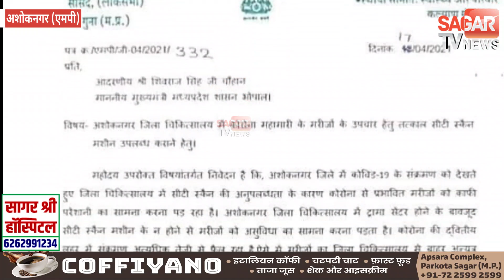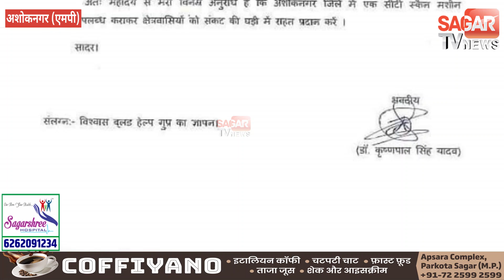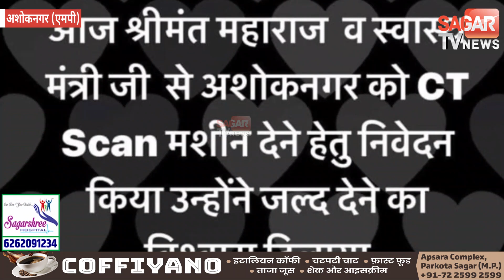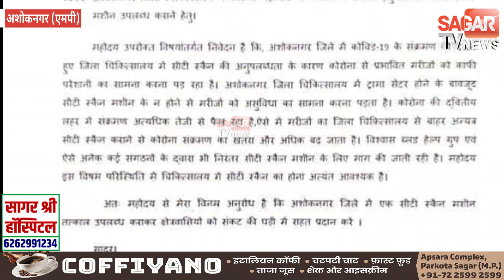सिटी स्कैन मशीन की स्वीकृति पर अपने-अपने नेता के राग अलाप रहे मंत्री, सांसद गज़ब की होड़ !